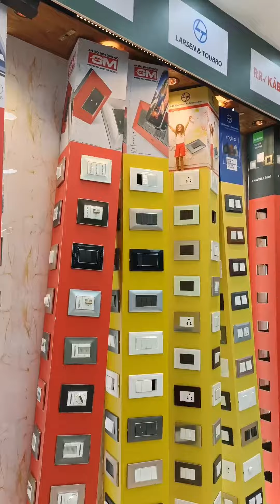currentkurraadu current wiring housewiring chipping public house elctrical slap house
electrical switche boards and lights
well come to my page.